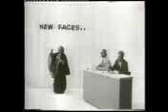Garage Doors - B&D Ad - Grannies Get More with the Roll A Door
GARADOR Inc. B&D Roll-A-Door. The Worlds Leading Rolling Garage Door!

For the first time manufactured in Canada, the smartest choice in rolling garage doors is available for your home. With its lightweight design, impressive curb appeal, and space saving technology, it's no wonder the
B&D Roll-A-Door® has become a favourite of home owners worldwide for over 54 years.